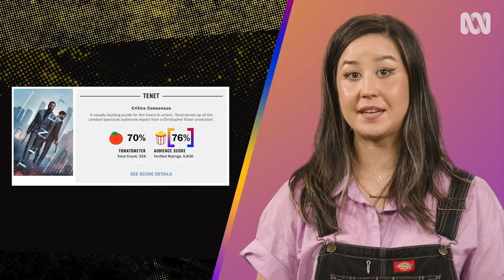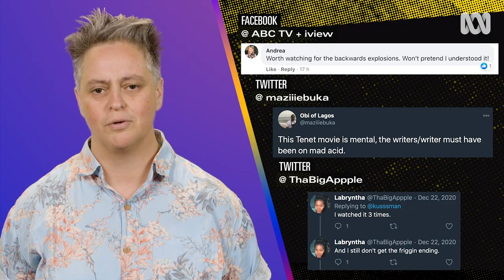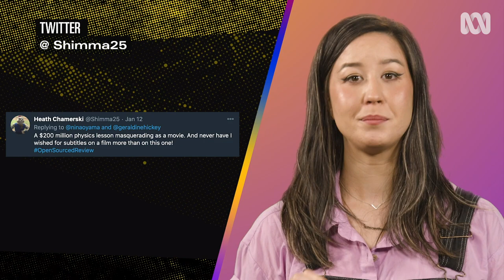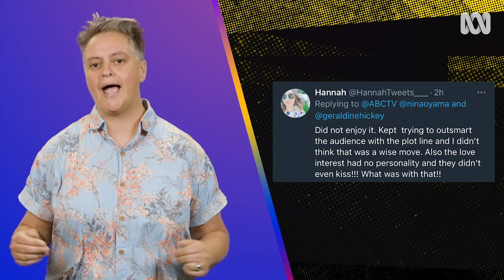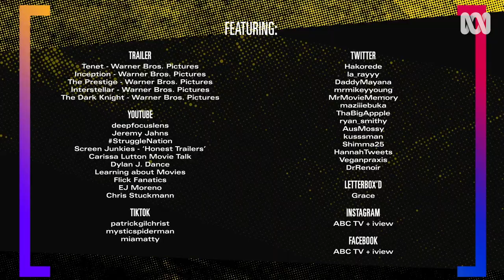WTF happened in Tenet? | Open Sourced Review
Christopher Nolan's latest film Tenet has divided the internet. Geraldine Hickey and Nina Oyama share their thoughts and try to make sense of it.

Open Sourced Review is a new show where Geraldine Hickey and Nina Oyama take polarising moments in pop culture and dissect them with help from people on the internet.

Yes, in a way this is by far his most indulgent, most shameless, most "I don't give a shit, I'm Chris mother-f***ing Nolan" type of movie.
Hello, I'm Geraldine Hickey.
Ugh that's it, Tenet is done! And I'm Nina Oyama.
And you're watching Open Sourced Review — a show where we take polarising moments in pop culture and dissect them with the help from people on the internet.
This week, we're reviewing Tenet.